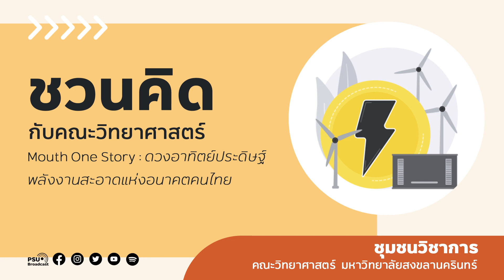ดวงอาทิตย์ประดิษฐ์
One Mouth One Story

เปิดมุมมองอนาคตของคนไทยกับดวงอาทิตย์ประดิษฐ์
กับ ผศ.ดร.บุญญฤทธิ์ ฉัตรทอง
สาขาวิทยาศาสตร์กายภาพ คณะวิทยาศาสตร์ ม.อ.

ติดตามรับฟังรายการสดทาง Podcast
ที่เพจเฟซบุ๊ก : PSUBroadcast